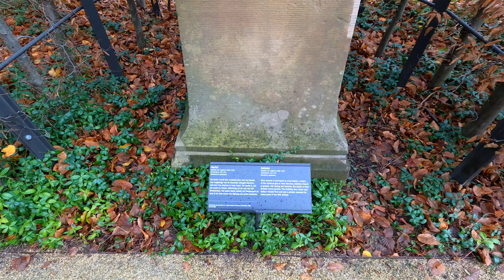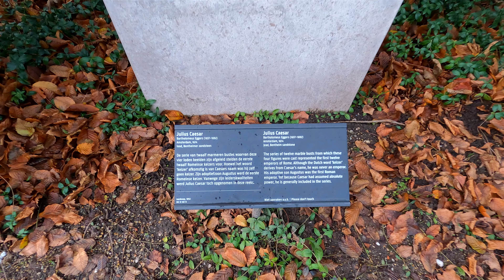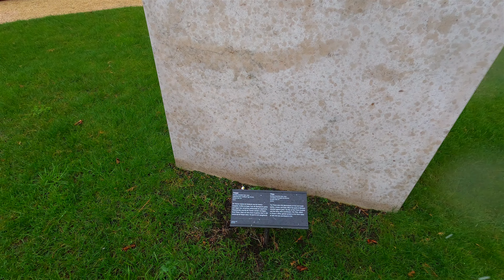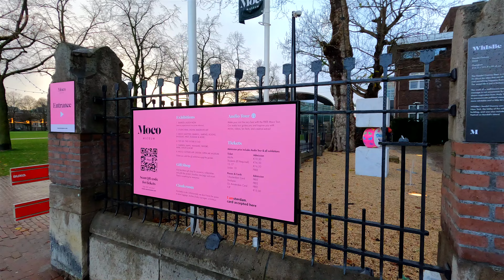【5k】Amsterdam Museumplein Walking Tour | 5k 60| UHD (ASMR) Amsterdam Sounds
The Museumplein is a public space in the Museumkwartier neighbourhood of the Amsterdam-Zuid borough in Amsterdam, Netherlands. Located at the Museumplein are three major museums – the Rijksmuseum, Van Gogh Museum, and Stedelijk Museum – and the concert hall Concertgebouw.
Amsterdam Netherlands Virtual Afternoon Walking Tour: Today we are taking a walk around Amsterdam City Center to De Pijp. The Time is around 12pm. Amsterdam Central is such great place and its a nice walk to take. So please enjoy this virtual Walking tour of Amsterdam Central. For ASMR walking experience. Please plug in Head phones.